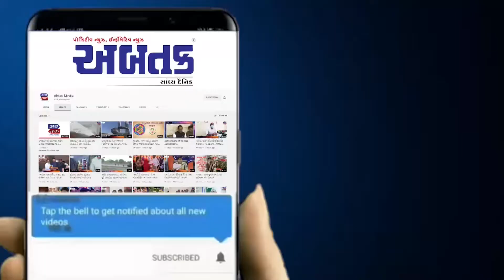દેવગામ ખોડિયાર ગરબી મંડળની બાળાઓ પ્રાચીન ગરબાના તાલે લીધા રાસ